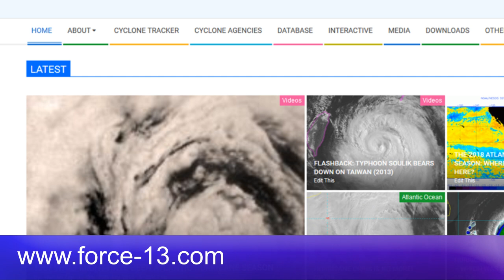Tropical Storm Omar Becomes the Earliest O Named Storm on Record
Tropical Storm Omar formed today despite high wind shear, and has become the 15th named storm of the 2020 Atlantic Hurricane Season. Omar is also the earliest O named storm on record for an hurricane season in the Atlantic basin, beating out Ophelia of 2005. Despite this notoriety, Omar is not a significant threat to land as the storm is moving away from the United States, and is expected to pass well north of Bermuda as a weakening storm as a combination of high wind shear and cooler sea surface temperatures take their toll on the system, likely degenerating Omar into a remnant low in the next 2 days. Interest in Bermuda, Atlantic Canada and the East Coast of the United States should still keep an eye on Omar for shipping routes, as well as the potential for rougher surf and rip currents during the next few days.

Please make sure you're staying up to date with the National Hurricane Center, your local officials, and local weather office for information on your specific location!